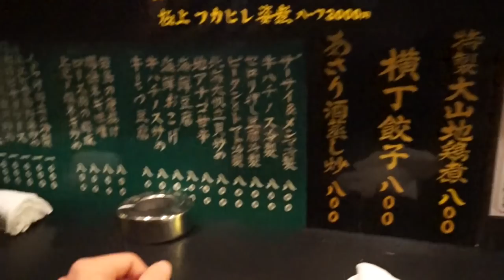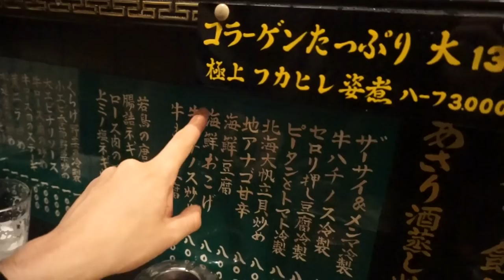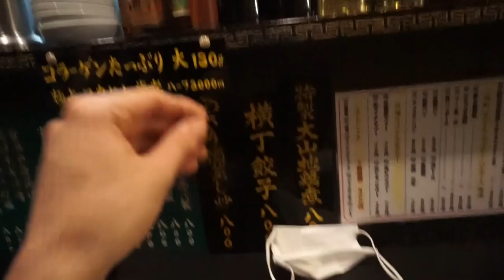UOVO 100 ANNI NEL MIGLIOR RISTORANTE CINESE A TOKYO, in Giappone